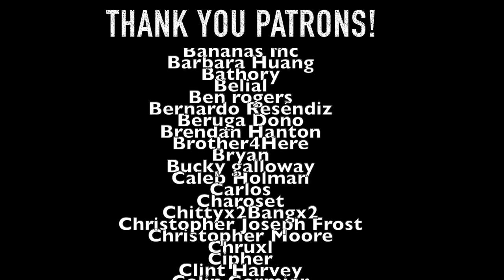The Brilliance of Zuko's Redemption | Avatar The Last Airbender